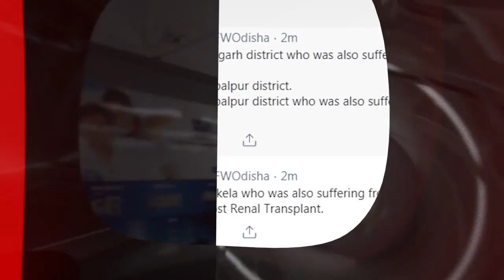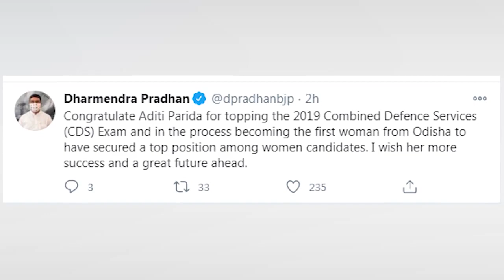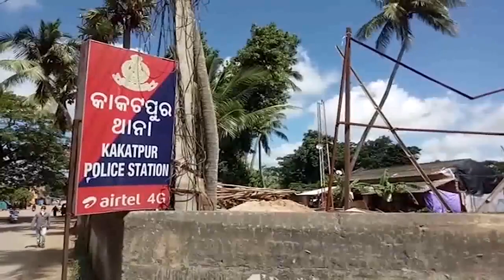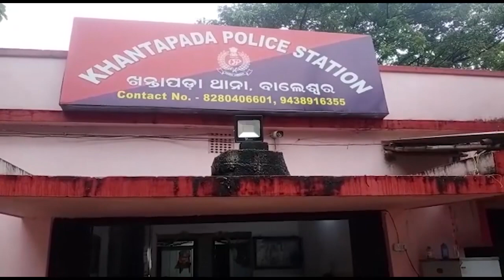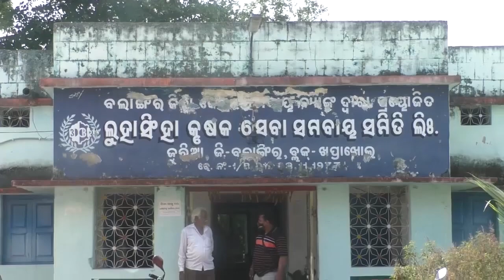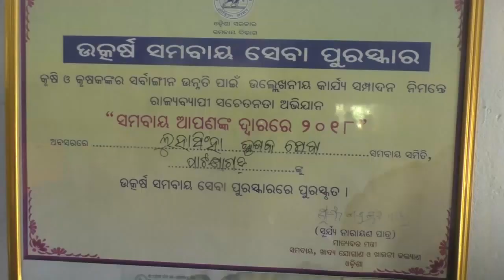Argus Update News 2pm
ଆସନ୍ତାକାଲି ଉପନିର୍ବାଚନ ଭୋଟଗଣତି...

ଓଡ଼ିଶାରେ ସ୍ଥାପନ ହେଉ ଆଉ 5 ବିମାନ ବନ୍ଦର...

SRCଙ୍କ ଗାଇଡ଼ଲାଇନ ଅନୁଯାୟୀ କଟକରେ ହେବ କାଳୀପୂଜା...

ପୁରୀରେ ବଢୁଛି ଧଳାଜହର କାରବାର...

କଂଗ୍ରେସର କ୍ଷେତି ବଞ୍ଚାଅ ଯାତ୍ରା...